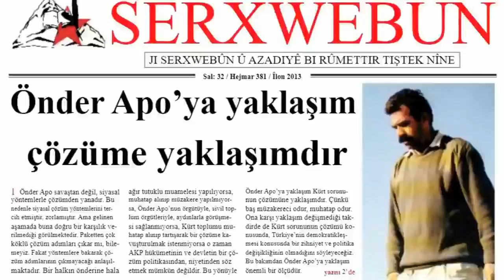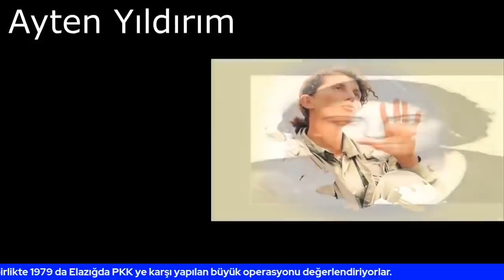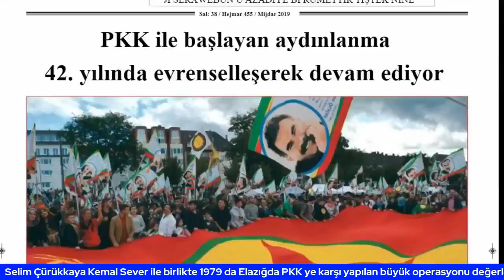PKK nin Öteki Tarihi Elazığ Operasyonu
1979 da Elazığ daki Operasyonda kimler yakalandı? Cemil Bayık nasıl serbest bırakıldı? Öcalan neden alınmadı? Şahin Dönmez polise neler söyledi? Celal Aydın neden katledildi? Xani Tv de

  / selimcurukkaya